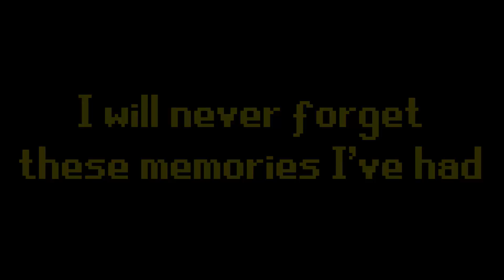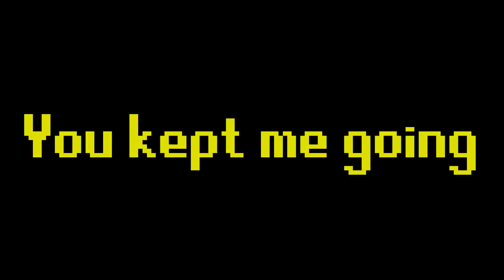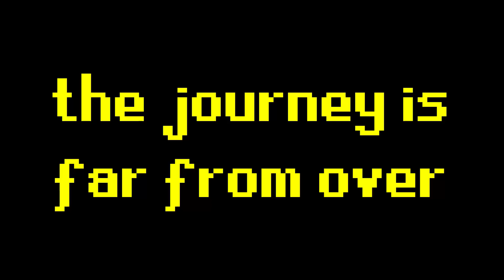Maxed | HCIM 227.7 (2277/2277)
After 5,800 hours, we're ready to start a new chapter. Thank you so much.

Currently posting Old School Runescape OSRS videos at 9am Pacific Time!